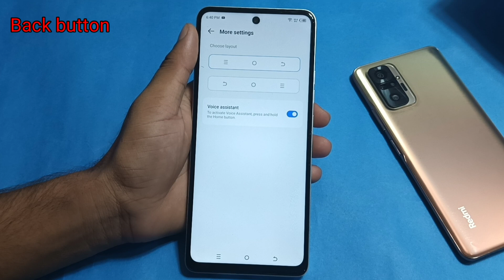tecno camon 30 5g me back button change kaise kare/how to chenge back button tecno camon 30 5g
tecno camon 30 5g me back button change kaise kare/how to chenge back button tecno camon 30 5g mobile me

hello friends Maine is video me bataya hai ki tecno camon 30 5g mobile me back button change kaise kare is video ke madhyam se bataya hai